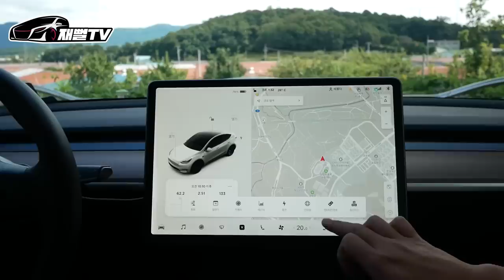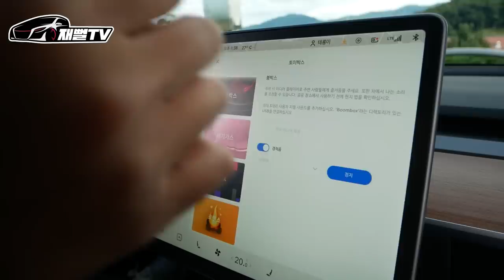저도 다음엔 테슬라 카푸어가 되겠습니다...모델Y 를 강력추천 하는 이유!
저번 모델3는 솔직히 진짜 별로였는데...
모델 Y는 다르네요! 패밀리카도 가능하고
저의 다음차는 모델X 로 해야하나봅니다~

기름진 지성피부라면! 오후에 항상 개기름이 낀다면!
남성분들이 쉽고 편하게 바를수 있는 제품